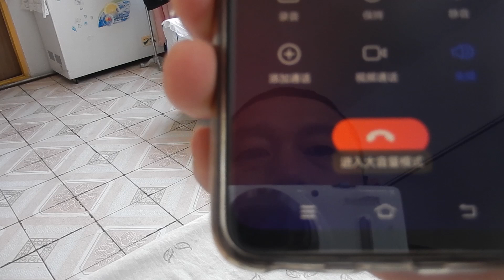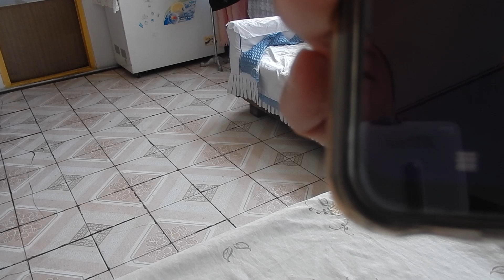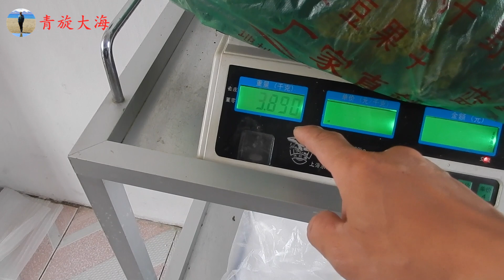大海花1300元，买到降血糖植物，看什么样到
中国东北寒冷地区生活记录